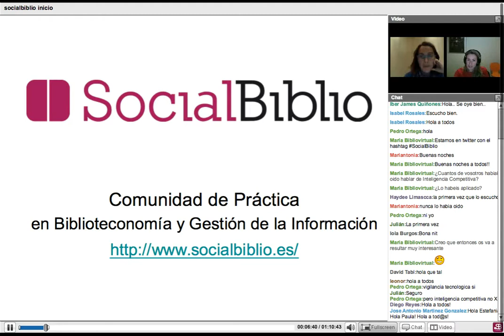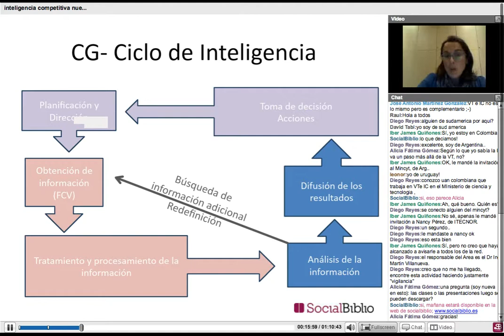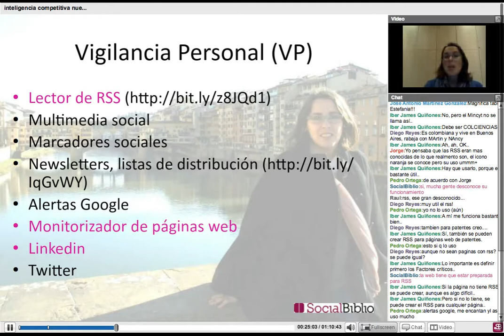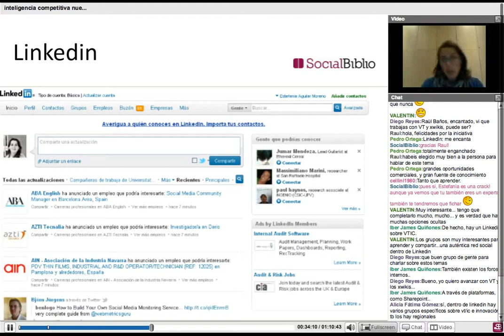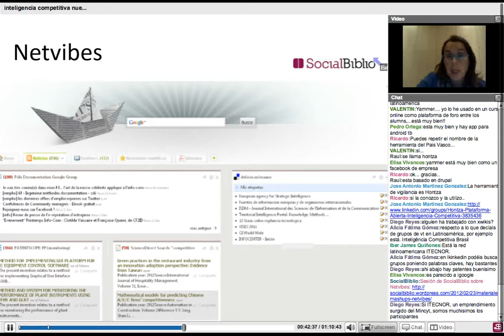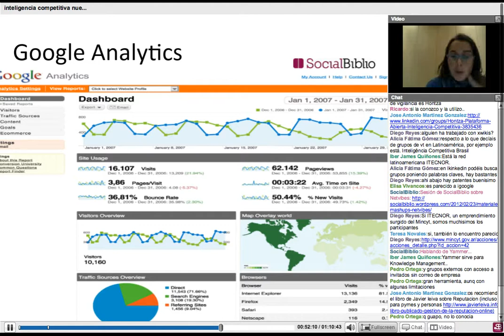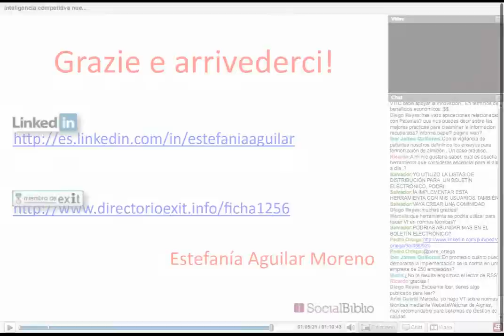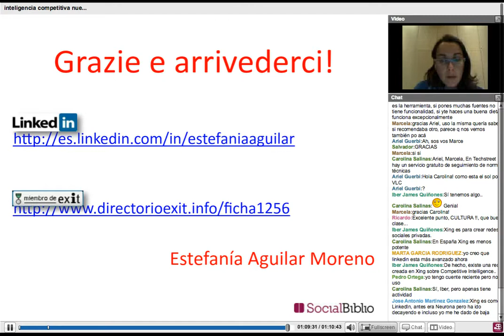16 mayo 2012. Inteligencia competitiva de bolsillo.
Inteligencia competitiva de bolsillo. Charla de Estefanía Aguilar Moreno para SocialBiblio ofrecida el 16 de mayo de 2012.